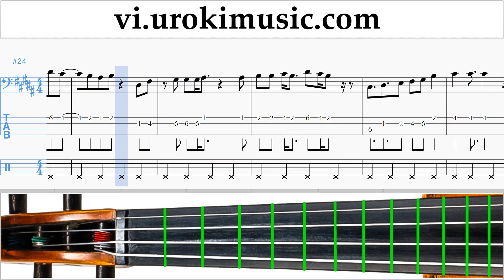Học Cello Apink(에이핑크) - FIVE Nốt Nhạc Bài Hát Phần#2 um-i687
Học Cello Apink(에이핑크) - FIVE Nốt Nhạc Bài Hát Phần # 2 um-i687 Hãy viết trong các ý kiến, làm thế nào để làm cho bài học hữu ích hơn cho bạn?